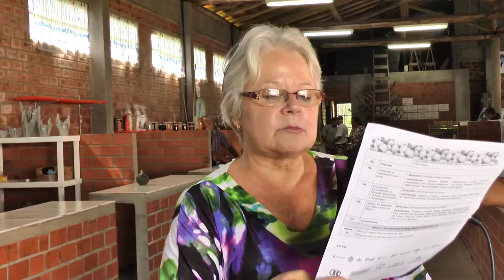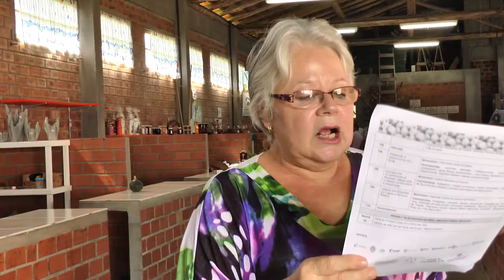2º SEMANA DE ATIVIDADES SOBRE O USO SUSTENTÁVEL DO BUTIÁ COMEÇA NESTA SEGUNDA-FEIRA.